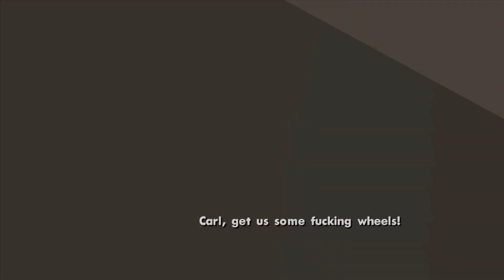Messing up Cutscenes #10 but it's Nightmare Fuel - GTA San Andreas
Whether it's a bad dream or CJ is hallucinating: All his homies (and Catalina, too!) mutated into some form of... something.

Used Mods:
Advanced Homies Spawner: